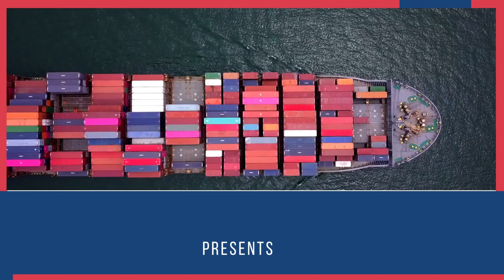Practical Export | Different types of shipping container | What is Lcl and Fcl | Export Experts .